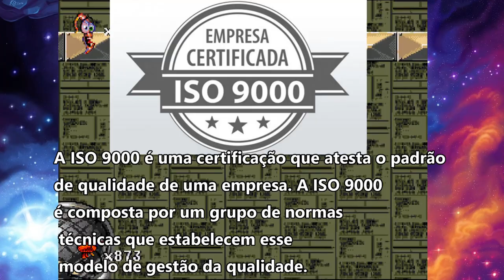Earthworm Jim 2 - Episódio 3 - Ayu-chan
Canal:
Jogo para Mega Drive feito por Ayu-chan para o canal Elite Clássicos. Abaixo algumas palavras de nosso Let's Player.

Valendoooo! Cuidado, a vaquinha vai explodir, gatos vão tentar nos estourar, precisamos por um pé pra porta cair e conseguir o selo ISO 9000! Isso, senhoras e senhores, é Jim Minhoca, aqui, na Elite Clássicos! E você, Joga Comigo?